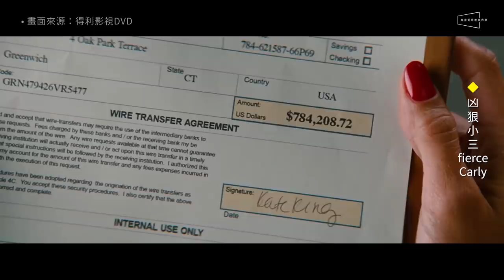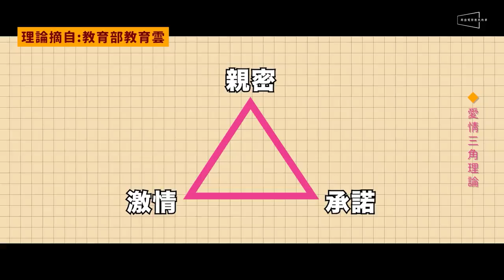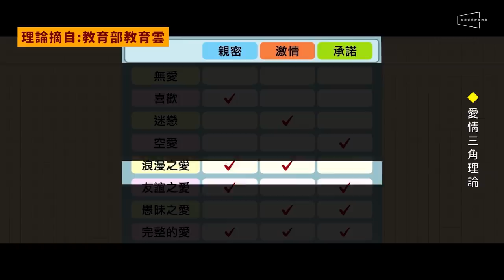💔影評💔夫婦的世界歡樂版：婦仇者聯盟｜上半身恨他下半身愛他｜渣男與愛情三角理論｜The Other Woman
🔥看完夫婦的世界完結篇是否心情鬱悶？那趕快換個心情來看歡樂版！
🔥水某至少10刷的愛片，裡面暗藏『愛情三角理論』！
🔥嫁給禽獸是誰的錯？出軌還理直氣壯？上半身恨他下半身愛他做得到嗎？新影片告訴你！

看完了韓劇《夫婦的世界》，是不是覺得沈重又黑暗呢？雖然我們接下來要推薦給你的電影，也是有著渣男、小三，甚至小四的角色，但我們保證你在觀影之後卻能補充滿滿能量、看到渣男被痛快教訓的《婦仇者聯盟》！

故事敘述外型亮麗又精明幹練的Carly，好不容易找到心目中的完美男友，準備要帶去見家人，卻意外發現對方已經結婚。理性又果決的她，迅速地結束了這段荒謬的婚外情。但卻沒料到對方的妻子卻瞞著渣男，纏上了自己，還變成了閨蜜。無奈之下，Carly只好陪著原配去抓姦，並且與熱心的小四，聯手展開痛宰渣男的復仇計畫。

《婦仇者聯盟》是除了《金髮尤物》跟《足球尤物》之外，水某刷最多遍的喜劇電影了！而且她還一直認為這部電影在國外影評的口中被大大低估了！而她之所以會這麼喜歡這部片，除了故事本身的創意設定、角色之間的趣味火花、還有台詞的辛辣與犀利之外，編導更是完美平衡了復仇計畫以及自我實現的這兩個核心，雖然完美的結局不免有些老梗，但整部電影還是難得地兼顧了娛樂性與啟發性，大大激勵了在現實中，為了愛情搥胸頓足的姊妹們啊！

在今天的節目裡，我們除了會深度解析《婦仇者聯盟》的主要角色；分享電影中的渣男渣女語錄；最後還會用心理學家Sternberg的『愛情三角理論』(triangular theory of love)來理解角色們的愛情關係裡缺少了什麼，也可以供大家參考喔！